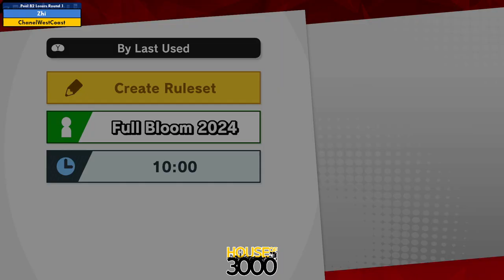Xenosaga LII Pool B2 Losers Round 1 Zhi vs ChanelWestCoast